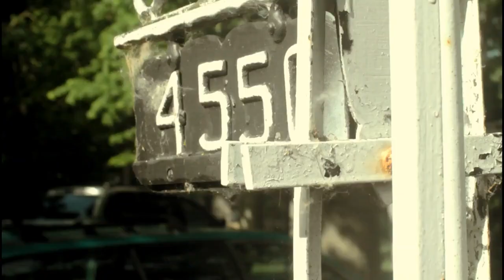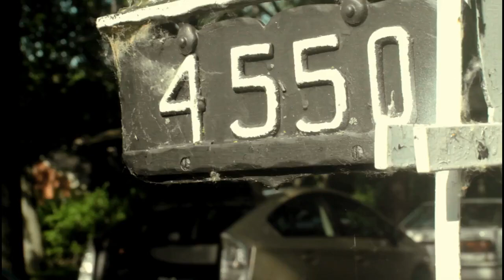Moving Together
Our corporate moving together, our daily life together. Community.